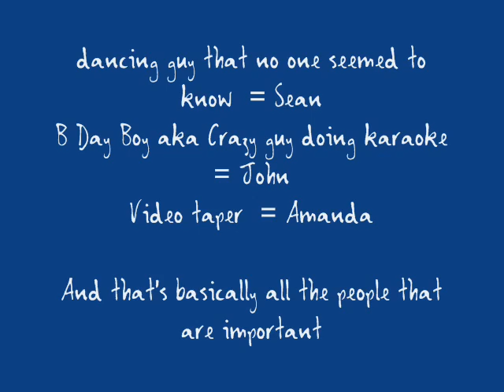Sean's *ehem* SugarHigh Dance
Amanda doesn't know I uploaded this so don't tell her.

~pinkparis (Laura)